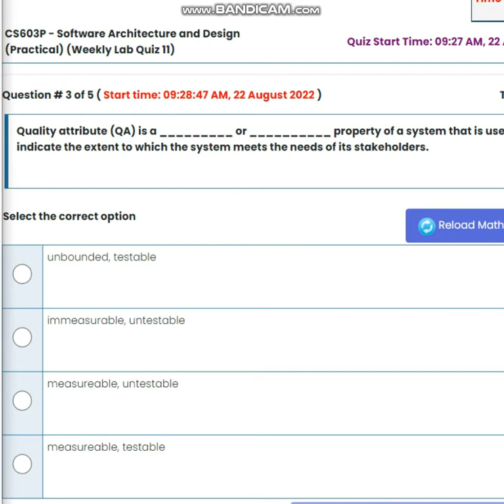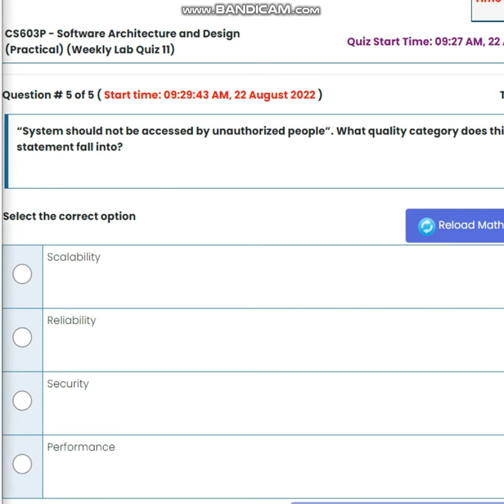CS603P Software Architecture and Design Quiz No 3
Cs603 Software Architecture and Design Quiz No 3